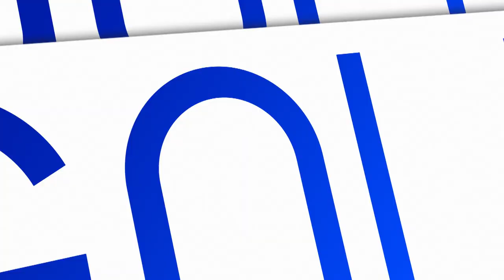(2/2) Śląsk Wrocław - Stal Mielec | CAŁY MECZ | Ekstraklasa 2021/22 | 16. Kolejka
Śląsk Wrocław 2:1 Stal Mielec
1:0 - Mateusz Praszelik (77')
1:1 - Bożidar Czorbadżijski (80')
2:1 - Petr Schwarz (81')